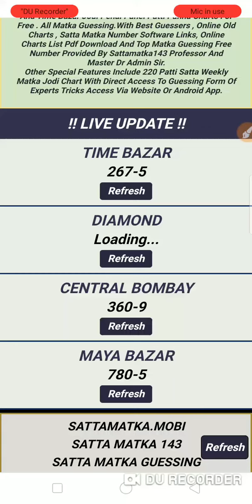Time bazar close 09-01-20